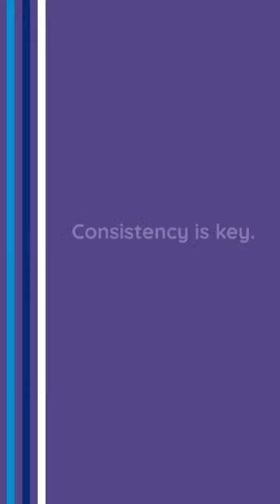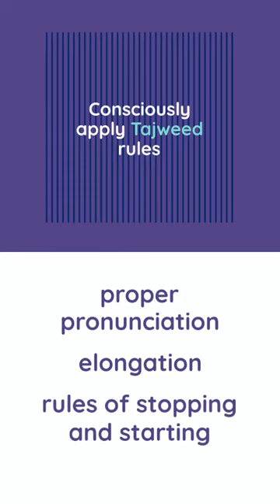Master Quran Recitation Essential Tips and Techniques for Beginners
Welcome to MJ Online Quran Academy, your trusted platform for Quranic education and Islamic studies. In this video, we will delve into the art of Quran recitation for beginners. Discover valuable tips and techniques to master the art of Quran recitation, from understanding the importance of Tajweed to practicing with a qualified tutor. Explore the significance of starting with short surahs, utilizing recitation resources, and practicing regularly. With the guidance of MJ Online Quran Academy, you can develop a strong foundation in Tajweed and recite the Quran with precision and beauty. To enhance your homeschooling experience, check out the book "Empowering Homeschooling: A Comprehensive Guide for Parents" at [insert link]. Explore for holistic educational services. and embark on a transformative journey to master Quran recitation today whtasapp

I have already start making vides for this course you will get after few hours

Home Tutoring Service
Online Home Tuition Service
Assignment Help Service

MJ HOME TUTOR ACADEMY